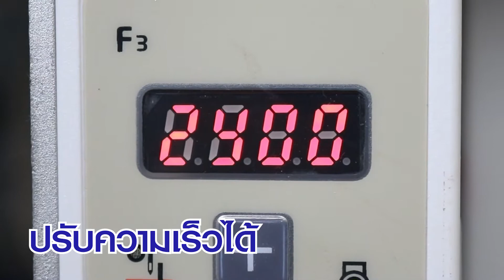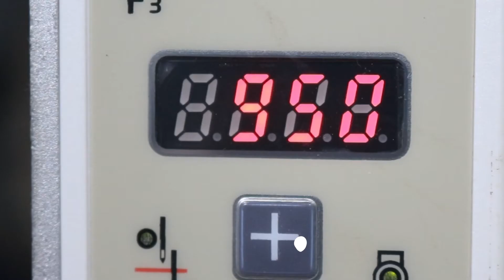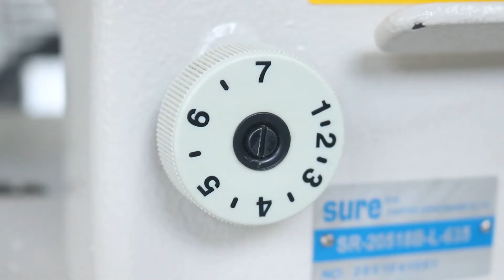จักรเย็บเข็มคู่คอยาวพิเศษกระสวยใหญ่ เย็บผ้าหนา เต้นท์ SURE รุ่น SR-20518B-L-635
จักรเย็บเข็มคู่คอยาวกระสวยใหญ่ SURE รุ่น SR-20518B-L-635
Long arm double needle industrial sewing machine
- ปรับความเร็วรอบได้สูงสุด 4,500 รอบ/นาที
- เหมาะสำหรับชิ้นงานผ้าใบ เต้นท์ ผ้าปูที่นอน หรือชิ้นงานที่มีขนาดใหญ่และหนา
- มอเตอร์เซอร์โว ประหยัดไฟ เสียงเงียบ ปรับความเร็วรอบได้
- ความยาวคอจักร 635 มม. ได้พื้นที่เย็บมากกว่าเดิม
🔧 รับประกันระบบกลไก 1 ปี ระบบอิเล็กทรอนิกส์ 6 เดือน
🚛จัดส่งทั่วประเทศ ทุกวัน รอบส่งเช้า-บ่าย
💳 รับบัตรเครดิตทุกธนาคาร
💳 รับผ่อนบัตรอิออน เฟิร์สช้อยส์ สูงสุด 36 เดือน
🏢 บริษัท จักรทอง โซอิ้ง แมชชีน จำกัด
🕗 เวลาเปิดทำการ : วันจันทร์ - เสาร์ 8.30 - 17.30